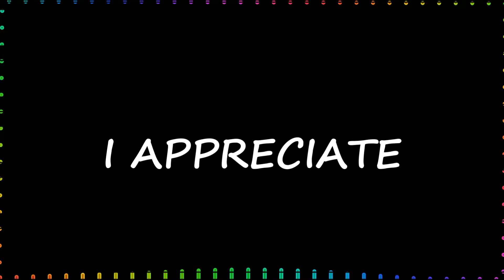Neffex - Grateful anime version - lipsync by MC akio (clannad after story)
Thanks for 500 sub,I really thankfull,and I make this video for appreciate to you all.Maybe it still cringe and some frame not sync with music,but I hope you enjoyed :D.

source :
Anime clannad after story episode 14 - MC akio rap scene

tag
Neffex Grateful anime version,lipsync by MC akio,akio clannad after story,clannad mc akio,clannad after story amv,clannad rap akio,neffex anime music video,grateful anime version